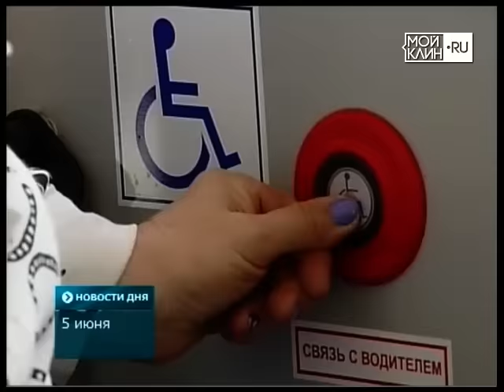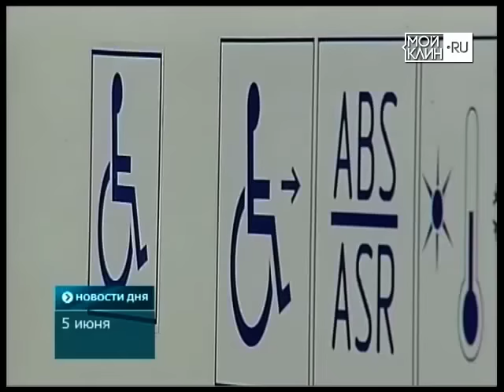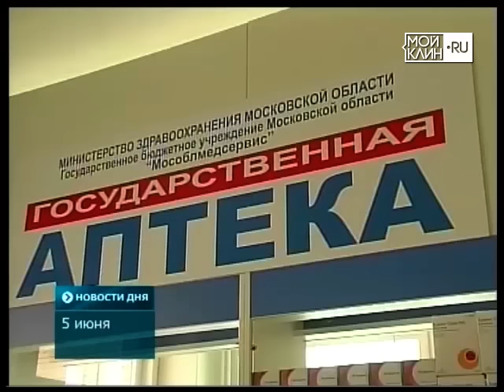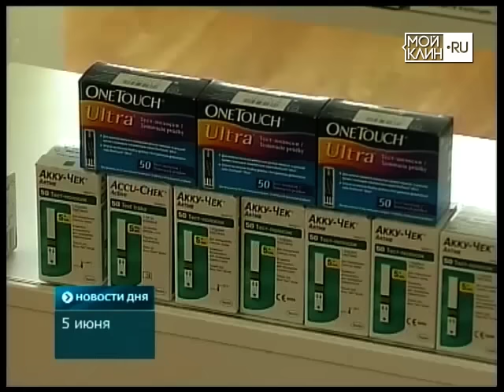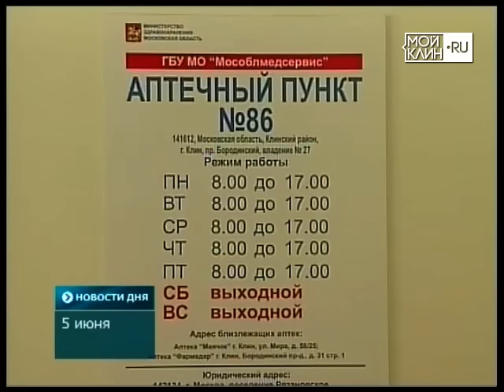Автобусы МосТрансАвто тестируют на удобство